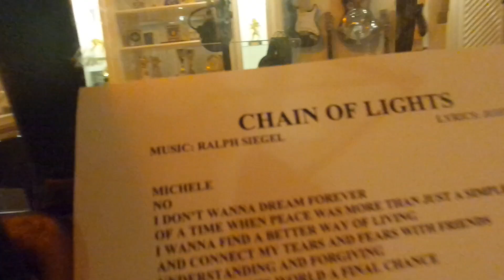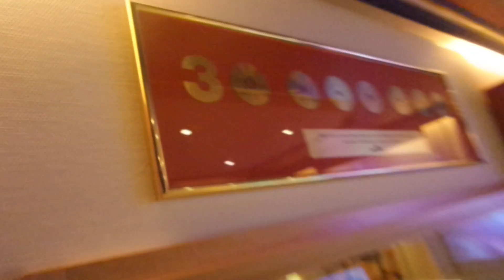Backstage Chain Of lights in Studio VIDEO ESCLUSIVO